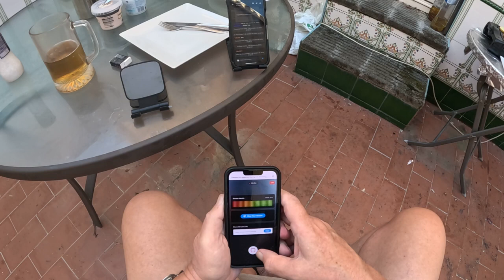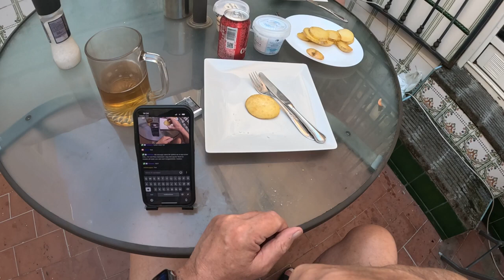Kylling minner fra Medellin på plansja Matstream 5 10 2023 copia